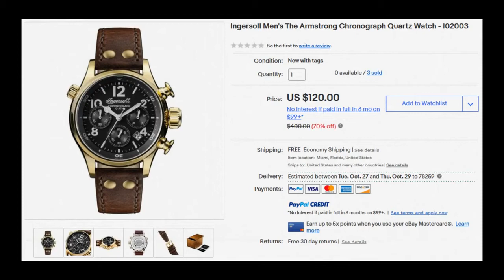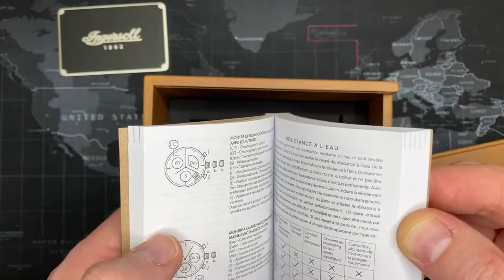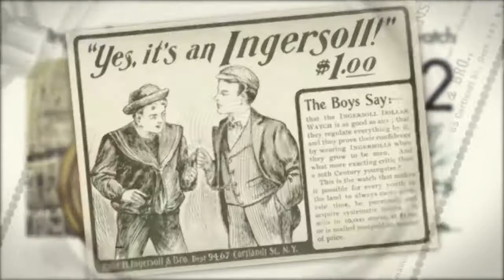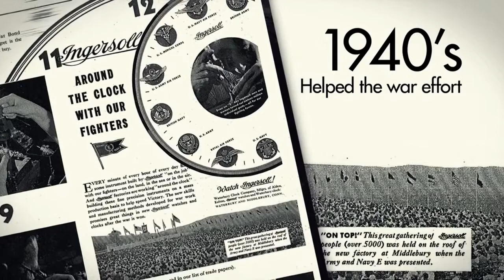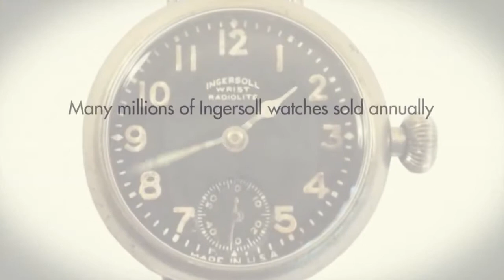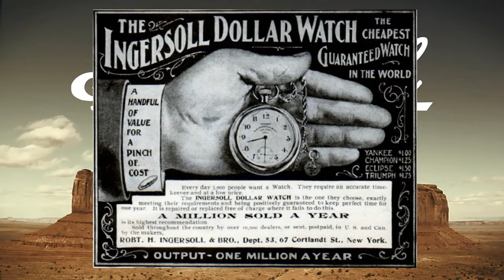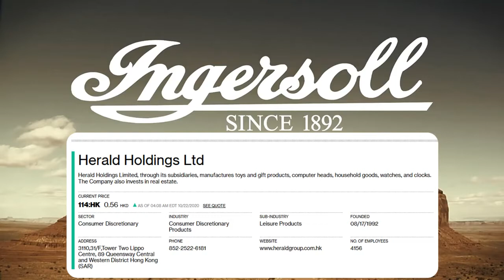Ingersoll Watch Review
Ingersoll Watch Company, also known shortly as Ingersoll, may not be as popular as other watch brands such as Rolex, Omega, and the like. Yet, it has a rich history that goes as far back to the 1800s. To keep the brand alive, its ownership has been transferred to different companies throughout the years. The brand originated in the US but it has been sold continuously since its inception. Now, it is in the hands of Zeon Watches, a British subsidiary of a Hong Kong-based company, Herald Group.